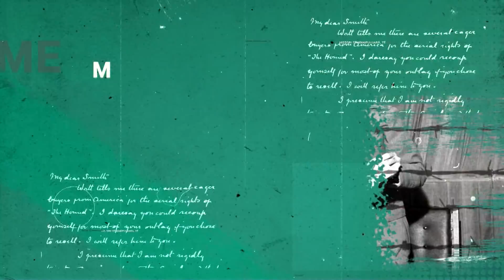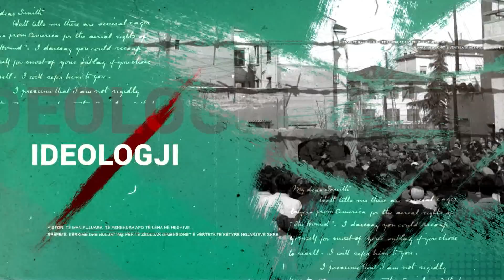Report Tv, Dosja K - Afërdita dhe Qerimeja, dy motra në birucat e hetuesisë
Historia e trishtë e dy motrave të rritura në internim me babanë të arratisur e të burgosura njëra me tre fëmiëj të vegjël që u detyrua ti lërë vetëm e tjera shtatzënë në muajin e nëntë, duke përjetuar lindjen në kushtet e tmerrshme të të qenin nën arrest, ku do ta ndanin nga foshnja e saj pa mbushur 24 orë nga lindja….përjetime te forta në hetuesi e në burgje dhe përballja me vitet e fundit të regjimti komunist